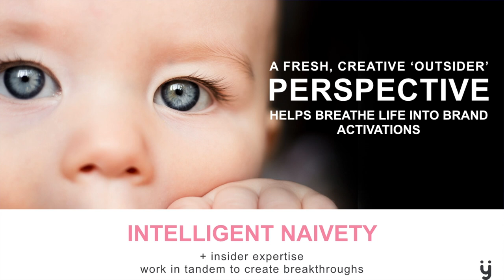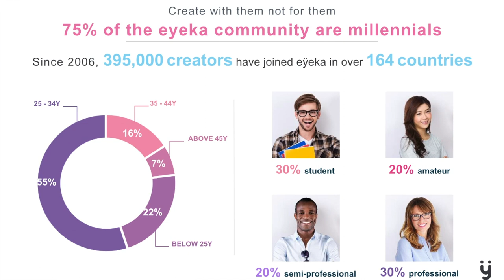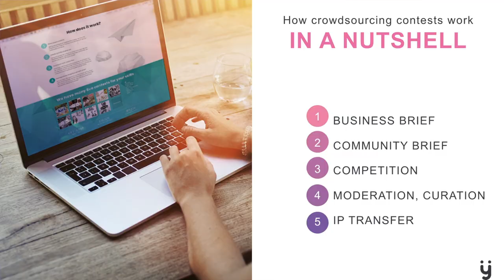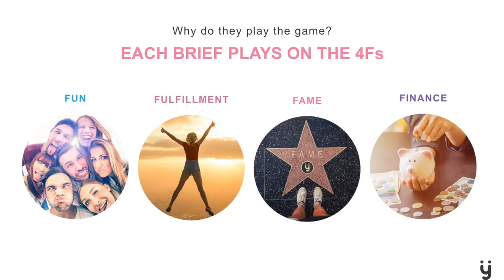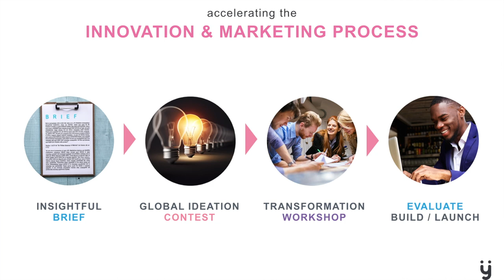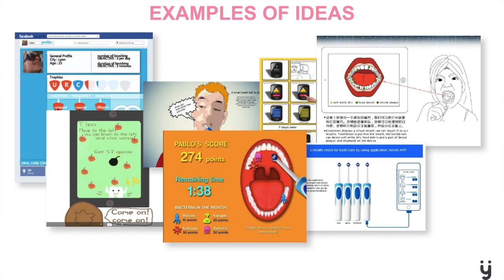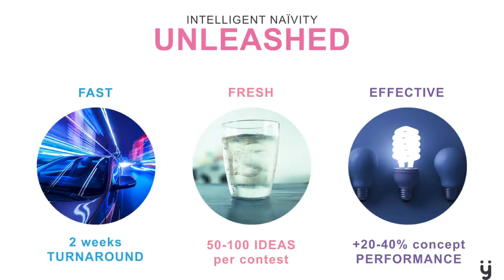François Petavy - eÿeka - Unleashing Ideation with Crowdsourcing - IIEX 2018 NA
How does eÿeka leverage crowdsourcing to generate creative ideas, tailoring this radically new approach to brands' specific needs?
François Petavy, CEO of eÿeka, was on the stage of IIEX to explain why crowdsourcing has changed the marketing landscape, such as the speed, efficiency, innovation and relevancy it provides compared to traditional marketing methods.